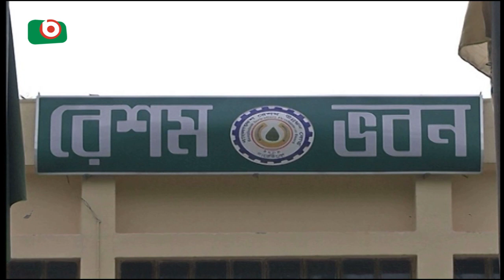Sericulture In Bangladesh | Part 01 | Joydeb | 18Oct17